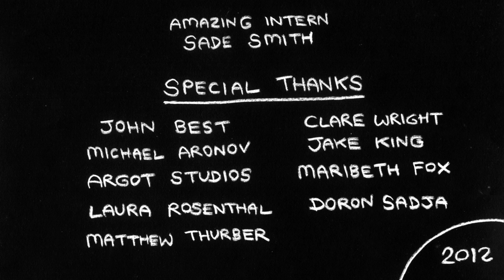Sigur Rós - Seraph ft. Rembihnútur, Ekki múkk [Official Music Video]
sigur ros valtari film experiment - a collection of 16 short films made for the valtari album. available